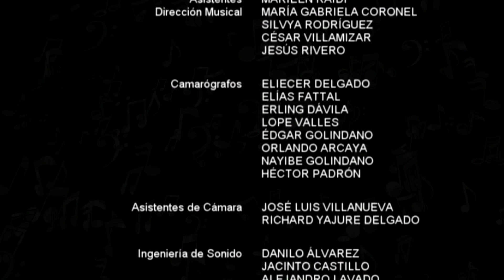El País Orquesta, Cátedra de Dirección Orquestal PNIS Parte 5/5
Presentamos la revista musical El País Orquesta, dedicada a mostrar los alcances y a difundir la música hecha por las agrupaciones del Sistema Nacional de Orquestas y Coros Juveniles e Infantiles de Venezuela.
Con este programa se conocerá la Cátedra de Dirección Orquestal del Programa Nuevos Integrantes de El Sistema y se disfrutará de la conducción de 4 pequeños en edades de 4 a 8 años dirigiendo a la Orquesta Pre Infantil Metropolitana.